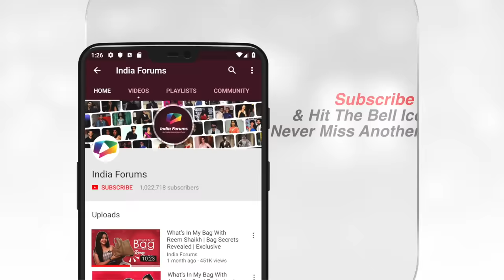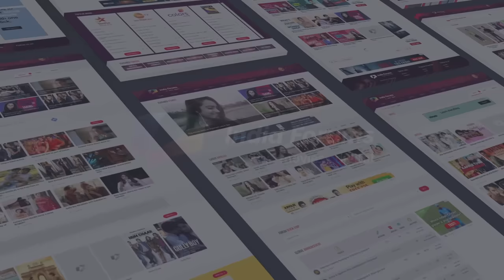What’s In My Bag With Shivangi Joshi | Bag Secrets Revealed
Shivangi Joshi reveals all that’s in her bag, Watch the video to see the Yeh Rishta Kya Kehlata Hai actress give us a peek inside her bag.